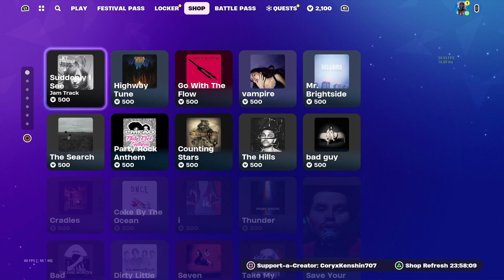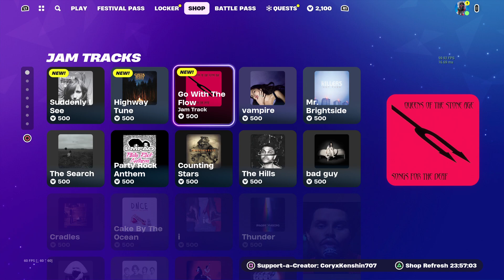Today's Fortnite Item Shop 12/12/23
New plus skin and MY SKIN IS BACK!!!